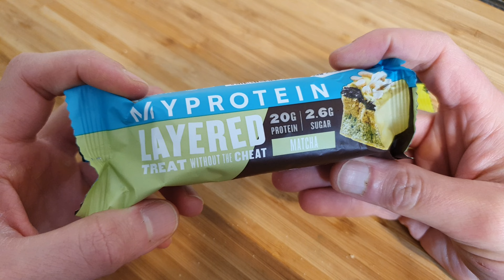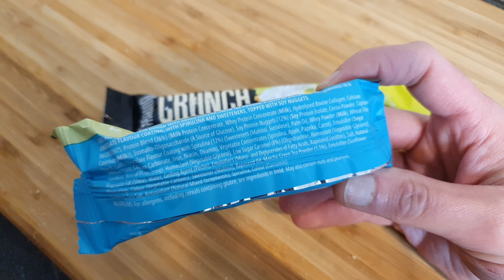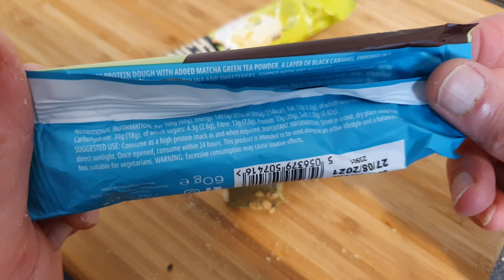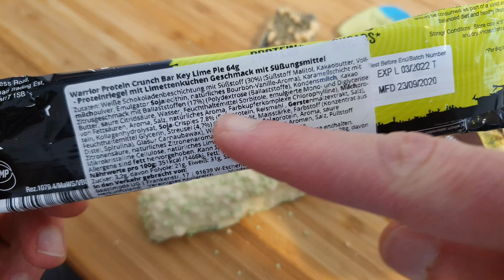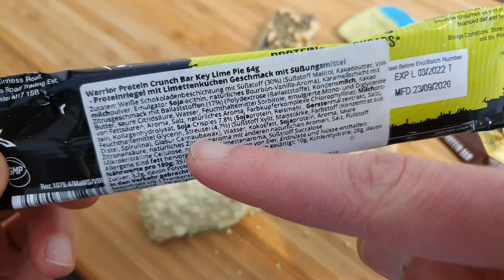Warrior Crunch Key Lime Pie und Myprotein Proteinriegel Matcha Review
Ich stelle euch den Myprotein Layered Proteinriegel sowie den Warrior Crunch Proteinriegel Key Lime Pie vor. (Werbung)
▬▬▬▬▬▬▬Supported mich ▬▬▬▬▬▬▬▬▬▬▬▬▬
▶️Ihr könnt mich unterstützen indem ihr bei Amazon über meinen Partnerlink bestellt (1)